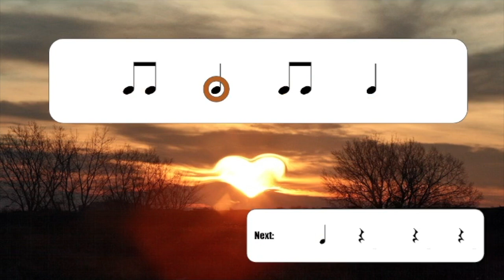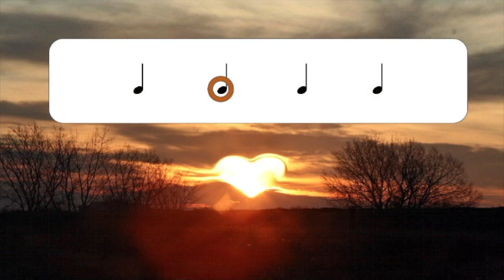Count On Me Rhythm Play Along Shortened